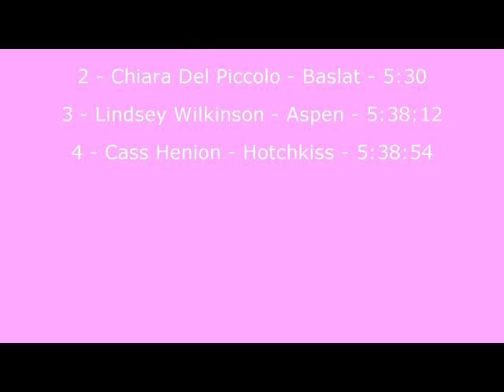Colorado State Track regionals 1600M Girls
Regional Track meet in Grand Juction 06/10/2008.